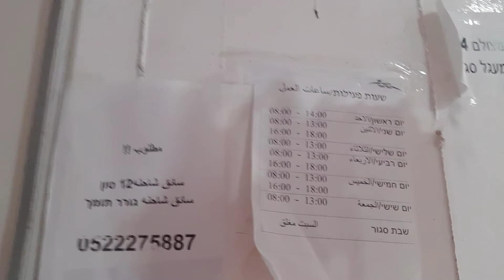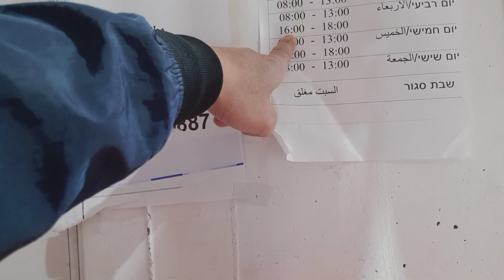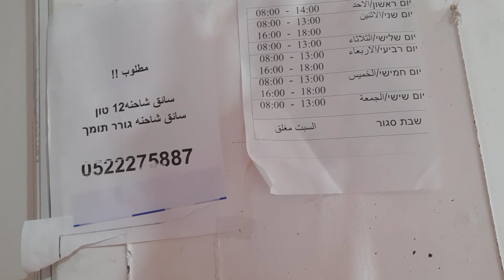Renieh Nazareth israel going to post office